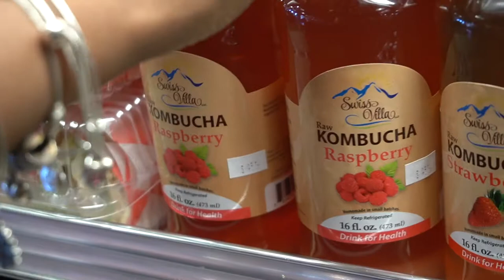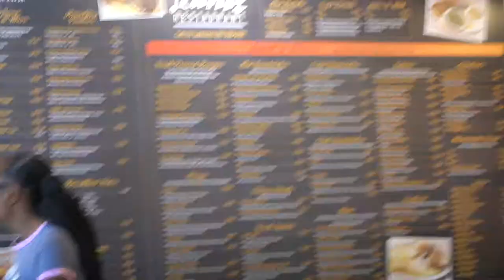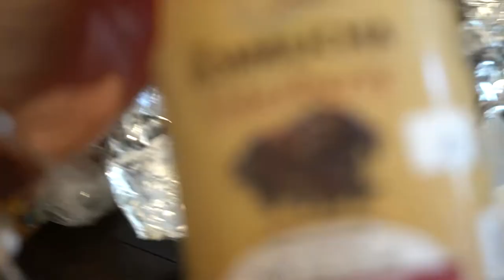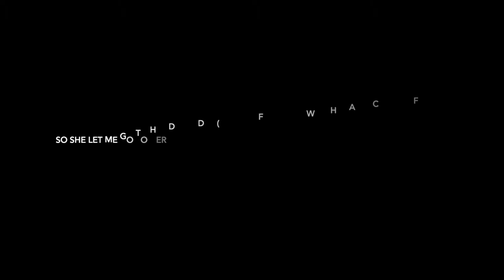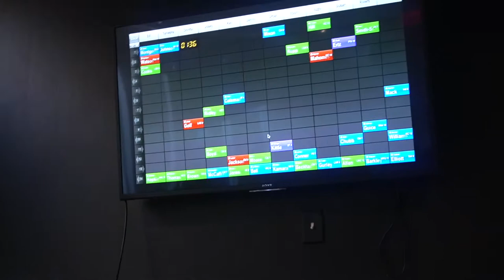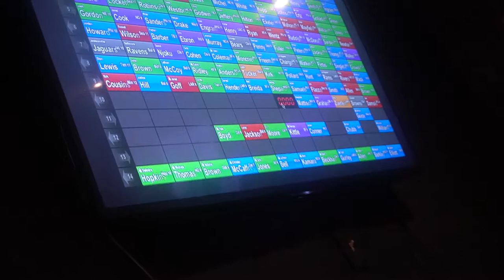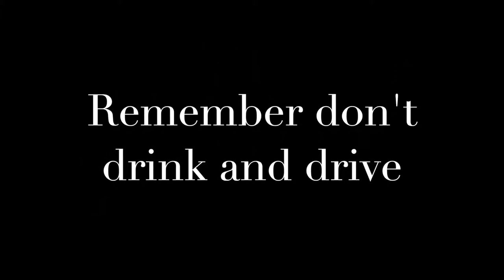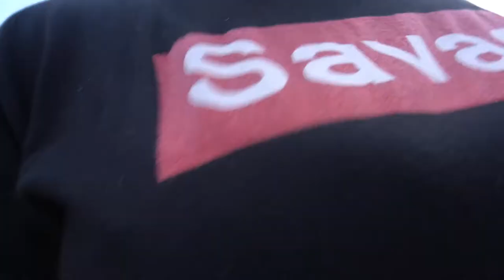LAST FEW DAYS IN MD AND DC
LAST FEW DAYS IN MARYLAND AND WASHINGTON DC FIRST FANTASY FOOTBALL EXPERIENCE, SEAFOOD RUN AMD HAIR STORE